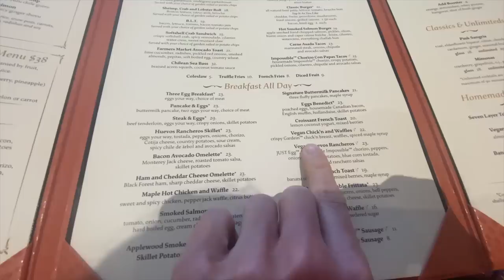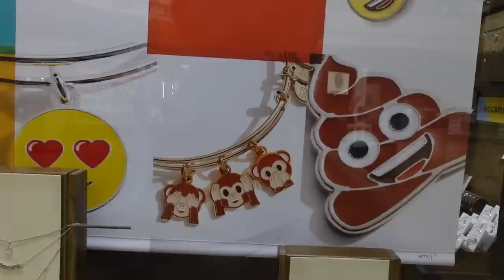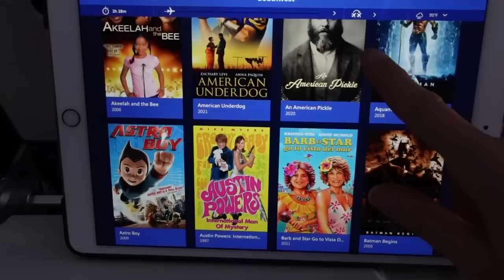VEGAS: WYNN BRUNCH, CIRQUE DU SOLEIL, BELLAGIO FOUNTAIN ⛲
LAS VEGAS TRAVEL VLOG PART 2: BRUNCH AT WYNN, CIRQUE DU SOLEIL, BELLAGIO FOUNTAIN ⛲ @DrDrayzday

Body Glove UPF 50 swimsuit
Coolibar UPF hat
FitBit watch
Flip flops
Opi PCH love song nail polish
Loreal Lumi Glowtion
Lands End Pajamas
Aquis hair towel turban
CeraVe healing ointment
La Roche Posay UVMune 400 cream
Floral zipper clutch